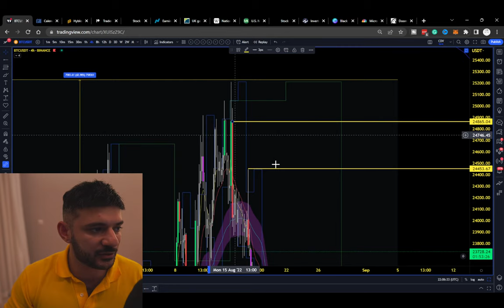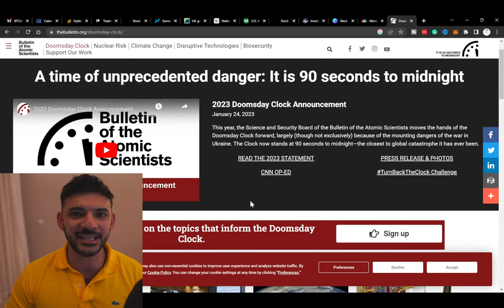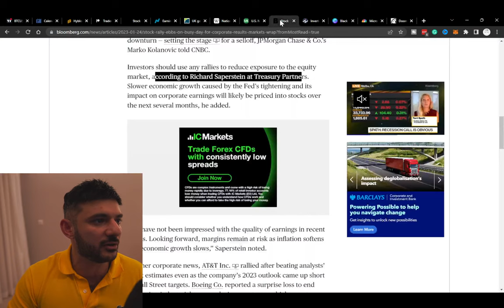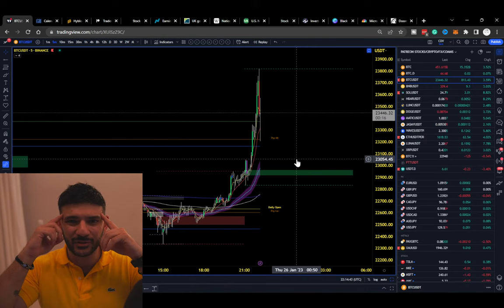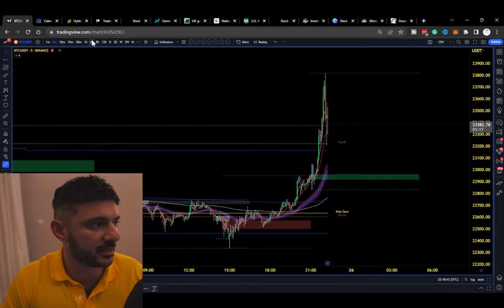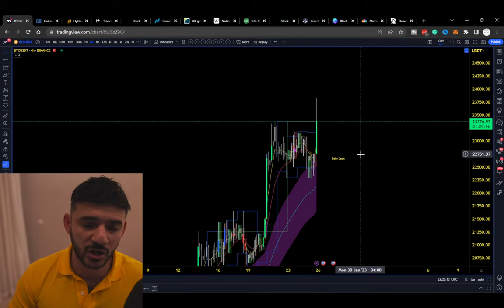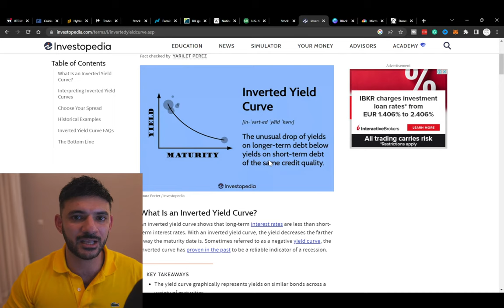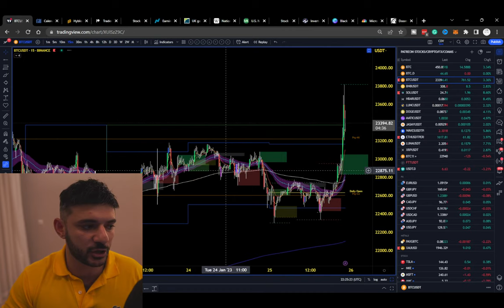90 Seconds To Midnight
The doomsday clock has been adjusted to fact in the current overseas tensions. Tesla beats estimates on their earnings, Microsoft is not so optimistic about the future even though they faired well in their earnings. In tonight's live we discuss the current situation regarding debt. Can we ignore it?
TIME STAMPS

00:00 - Intro
00:10 - Current Affairs
02:14 - To The Charts - Bitcoin
04:38 - Liquidation Charts
05:34 - Back To Bitcoin
09:50 - Eth, XAUUSD, Oil & NASDAQ Review
10:47 - How much Does The UK Owe?
11:47 - US Debt Clock
12:43 - Back To Bitcoin
18:27 - SOL, JASM, HBAR, XRP, ETH, USDT, MATIC, BTC, EURUSD, XAUUSD & GBPUSD Review
25:13 - Outro